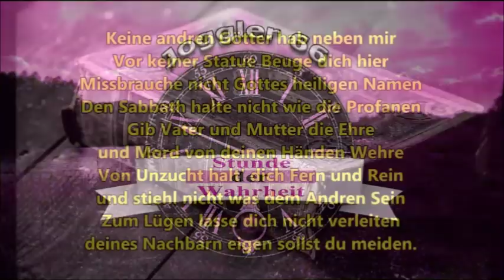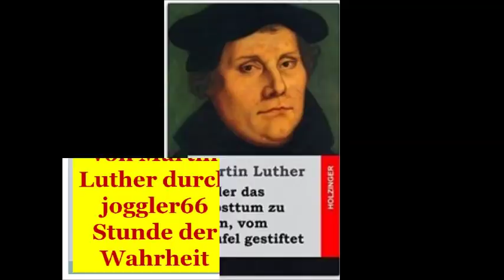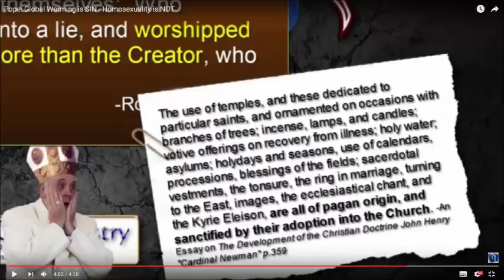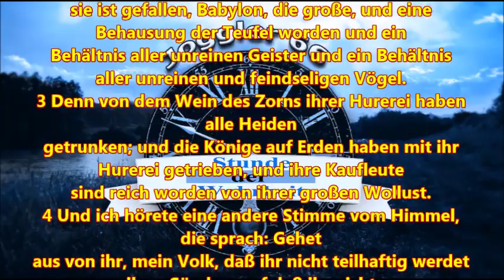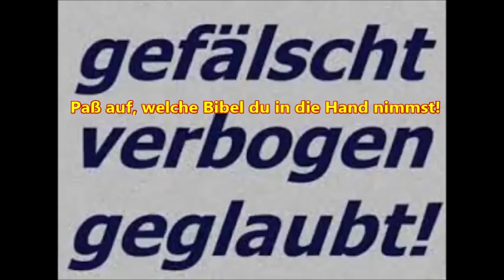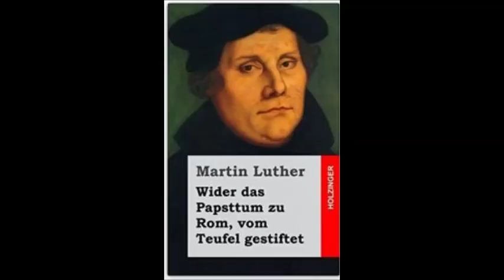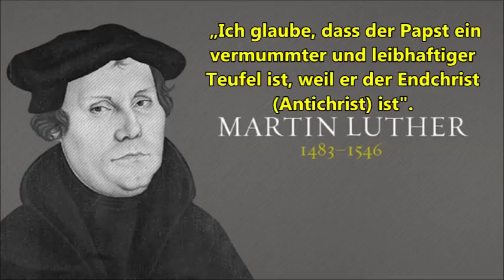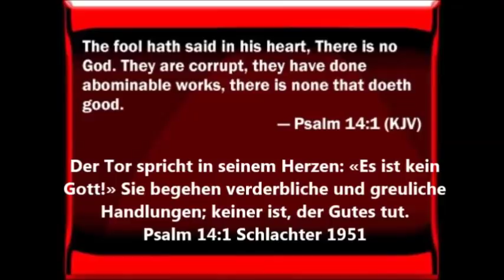Der Bapst sey vom Teufel hinden aus geborn, voller Teufel und lügen!